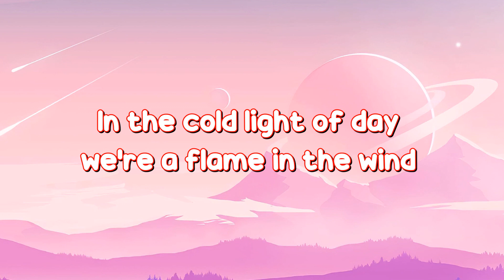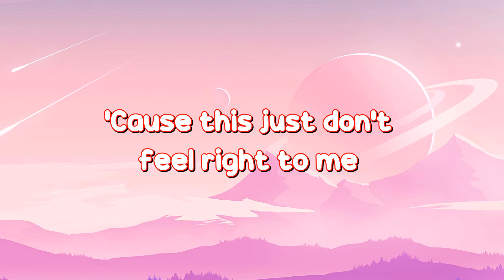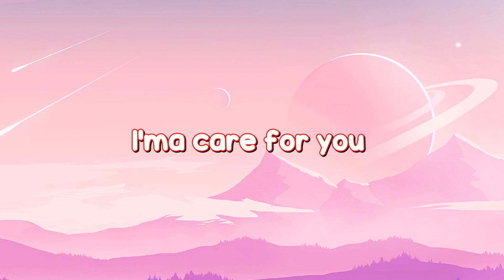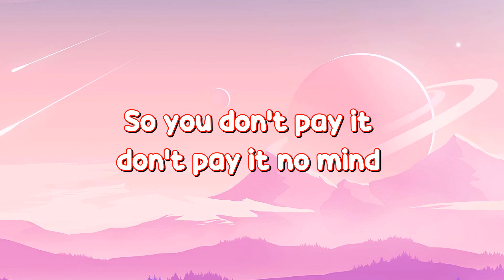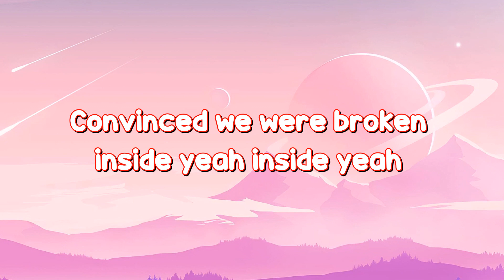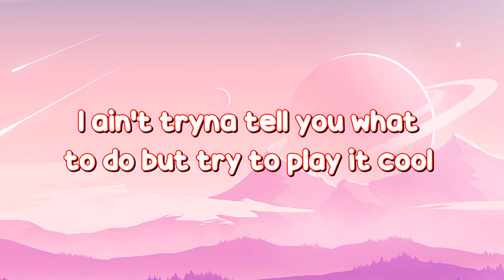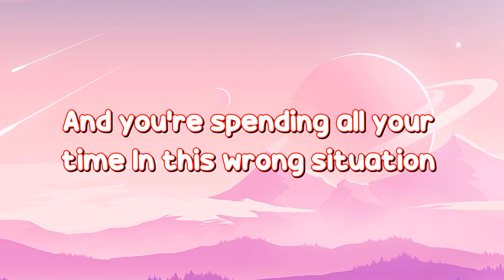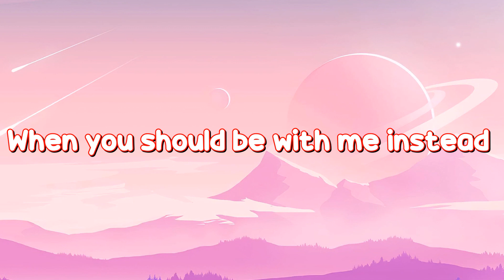Happier (lyrics) - Marshmello ft Bastille (Lyrics) | Mix